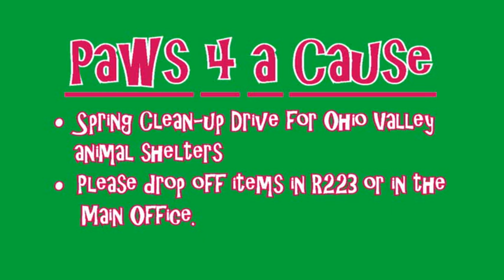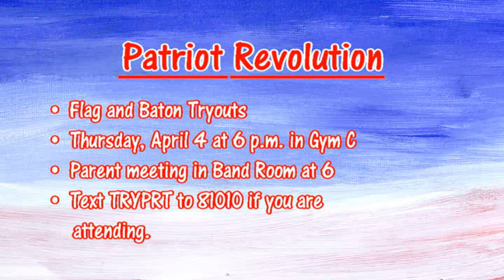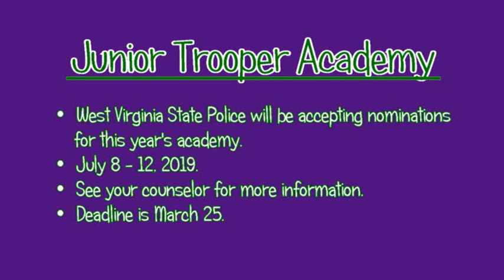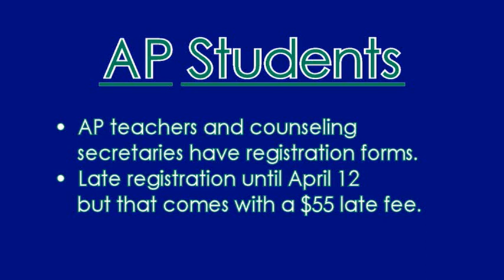Friday March 22 Announcements wmv cid